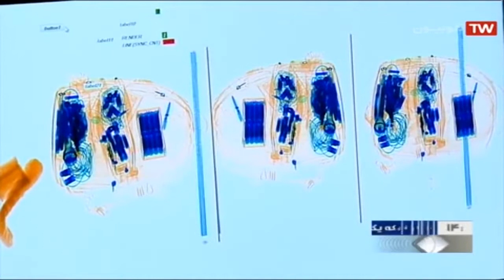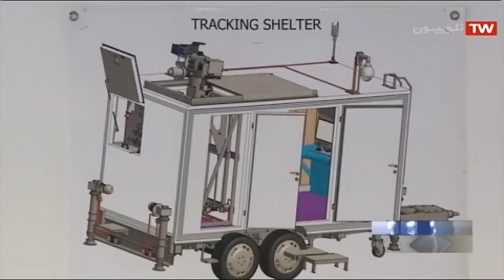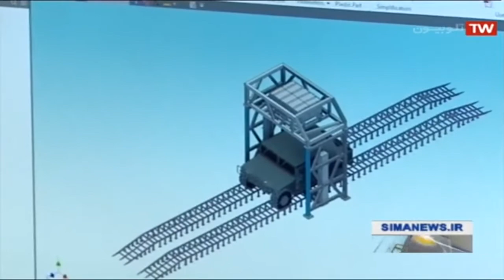Iran made X-Ray inspection device manufacturer report ساخت دستگاه بازرسي اشعه ايكس ايران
Iran made X-Ray inspection device manufacturer report
ساخت دستگاه بازرسي اشعه ايكس ايران